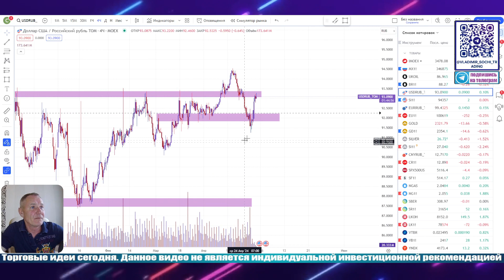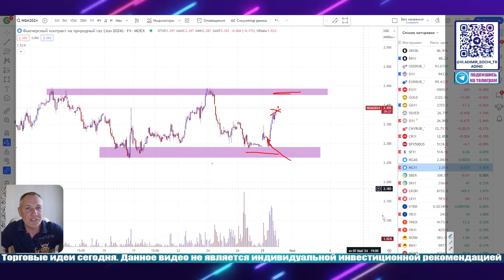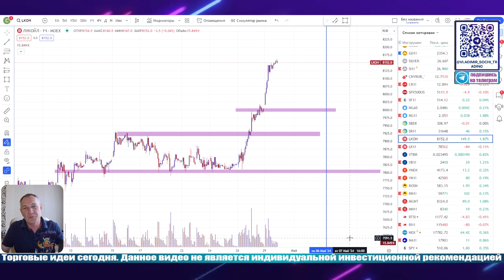Трейдинг. Торговые идеи и точки входа от 30.04.2024г.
В утреннем обзоре рынка показываю точки входа и объясняю простым языком, при каких сценариях буду принимать торговые решения на криптовалюты, акции, фьючерсы.